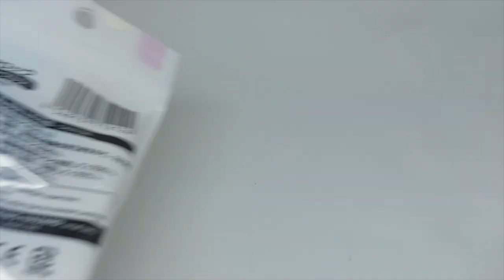DAISO Stegosaurus | Dinosaur Block | Lego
STEGASURUS | Dinosaur Block
Stegosaurus (/ˌstɛɡəˈsɔːrəs/;[1] lit. 'roof-lizard') is a genus of herbivorous, four-legged, armored dinosaur from the Late Jurassic, characterized by the distinctive kite-shaped upright plates along their backs and spikes on their tails. Fossils of the genus have been found in the western United States and in Portugal, where they are found in Kimmeridgian- to Tithonian-aged strata, dating to between 155 and 145 million years ago.